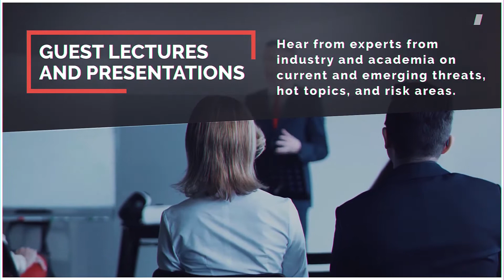TWELVE Mongolia Financial Crime Development Program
The original TWELVE program was designed for financial crime professionals based in Canada. Soon after its launch, it became clear there was a high level of interest from individuals around the world for such a program.

In order to meet this interest, an International version of the program was designed to connect financial crime professionals in many jurisdictions.

The TWELVE Mongolia program was created following significant interest from the financial crime compliance profession in the country. The Mongolia program has been adapted to address the specific knowledge and financial crime compliance needs of the country.